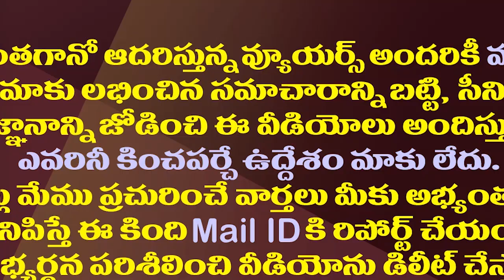మరోసారి వైసీపీ ఆపరేషన్ ఆకర్ష్..ఆ కీలకనేతలు టార్గెట్| YCP is Preparing To Restart Operation Aakarsh.!